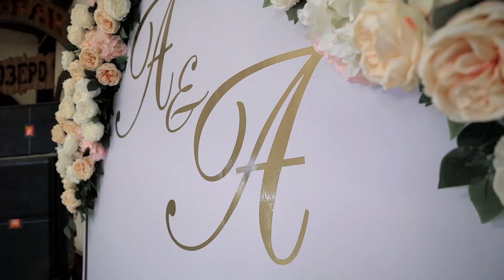гр. Картас - Кьисмет